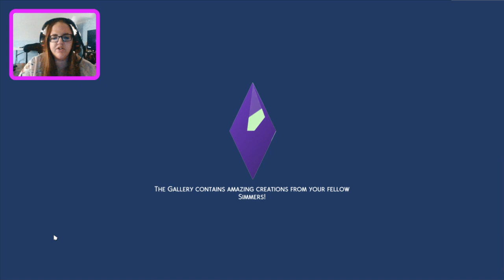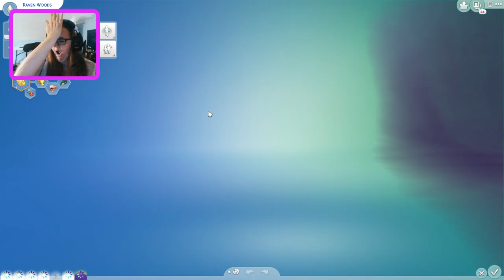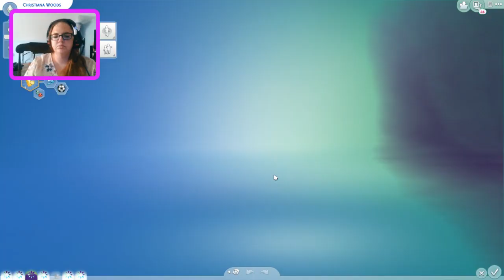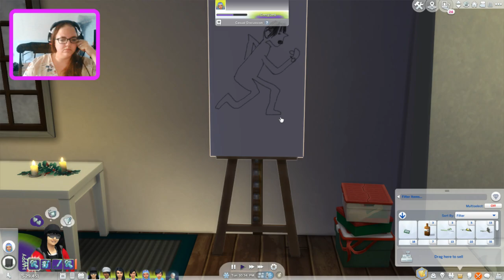21 with baby on the way - Sims 4 - 100 Baby Challenge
Sims 4 - 100 Baby Challenge.

If you'd like to see full videos of me playing games live,
check me out on Twitch at omgsparkles88  and make sure to follow.